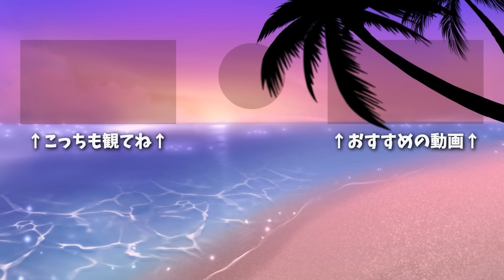【アニメ】仲良し6兄弟！長男が突然ワガママを言い出した！？WWWWWWWWWW【AMPTAKxCOLORS】【アンプタック】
前回 → 【アニメ】仲良し6人がスプラトゥーン３の世界で大はしゃぎ！？WWWWWW【スプラトゥーン３】【AMPxTAK】

仲良し6人組による！新プロジェクトがスタート！
8月はこの6人で毎日動画投稿も決定！！

【実況】最強のイケボ集団で1位の人だけがイケボで話せるマリオカートしたら色々とやばすぎたwwwww【マリオカート8DX】【AMPxTAK】

【宇宙人狼】この中に裏切り者がいます...個性的なみんなで騙し合いしたら悪魔がいました...【Among Us】【AMPxTAK】

それぞれみんなのちゃんねるも見てね!!

【使用させて頂いてるBGM配信サイト様】
・DOVA-SYNDOROME様